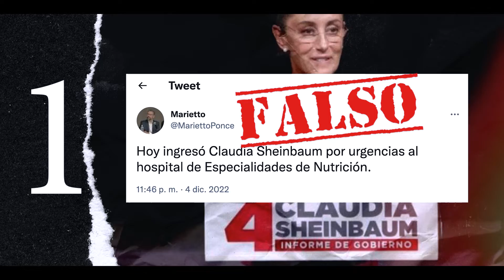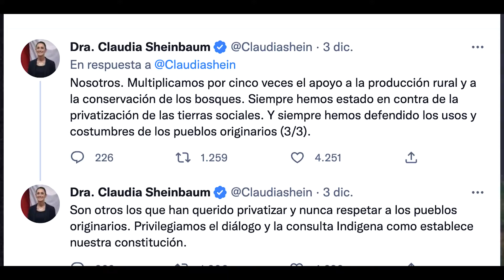Noticias falsas contra el Gobierno de la CDMX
Falso que la Jefa de Gobierno fue ingresada de emergencia en el hospital de Especialidades de Nutrición.
Falso que el Gobierno de la Ciudad de México pretendía privatizar los suelos de conservación de Xochimilco y áreas protegidas de pueblos originarios de la capital del país.
Falso que Jesús María Tarriba Unger, pareja sentimental de Shainbaum Pardo, fuera operador financiero de Amado Carrillo Fuentes.